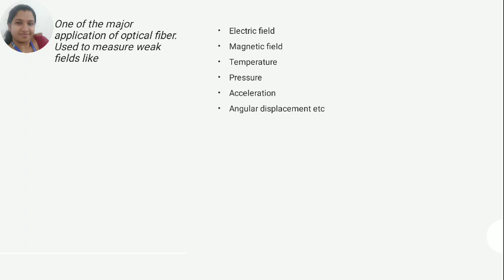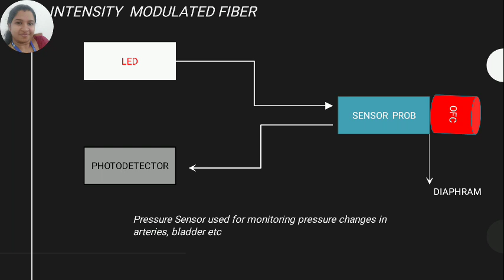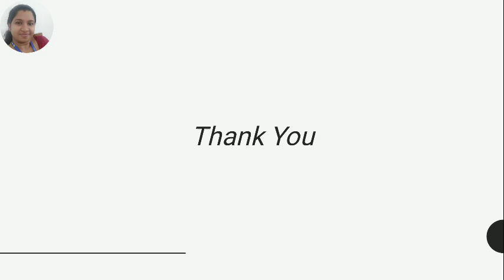Fiber optic sensors മലയാളം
Different types of fiber optic sensors.Explanation in Malayalam.